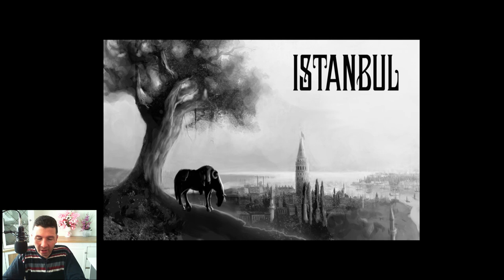YENİ GÜNCELLEME YENİ SÜRÜM ! ZAPTİYE OSMANLI 1.BÖLÜM İNCELEME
Merhaba ben Mustafa Ulusoy. Bu videoda Zaptiye Osmanalı oyununda yeni gelen güncelleme ile oyunun ilk bölümünü oynuyoruz.iyi eğlenceler.

Hello, I'm Mustafa Ulusoy. In this video, we are playing the first part of the game with the new update in Zaptiye Osmanalı game.